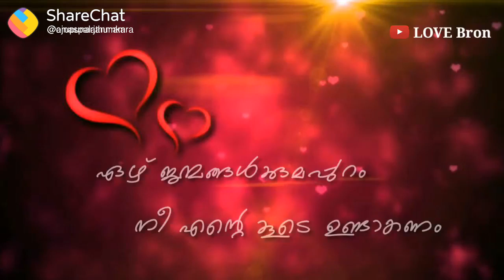real love whatsapp status